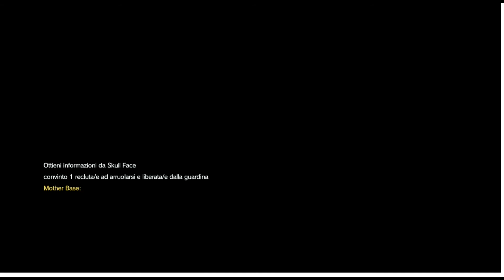BIG BOSS VS SKULL FACE Metal Gear Solid 5 Phantom pain